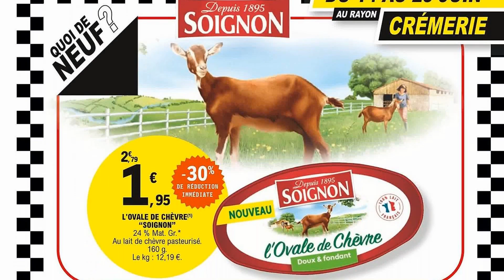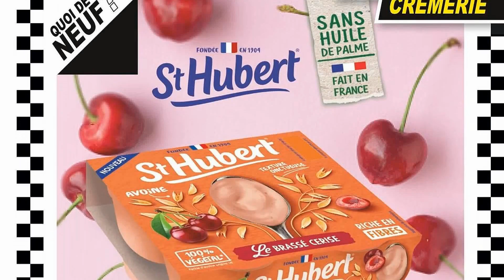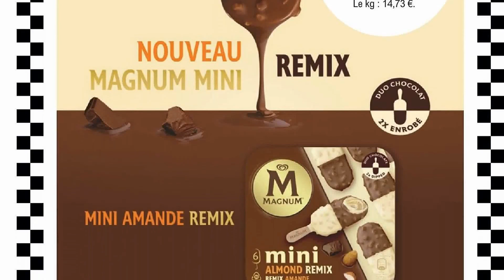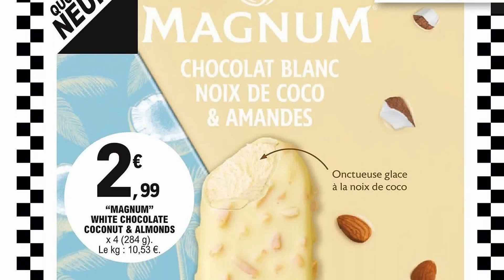catalogue LECLERC du 14 au 25 juin 2022 😍 QUOI DE NEUF ? Arrivage - FRANCE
🛒🛒NOUVEAU catalogue chez 📍LECLERC📍 du mardi 14 au samedi 25 juin 2022 en FRANCE!